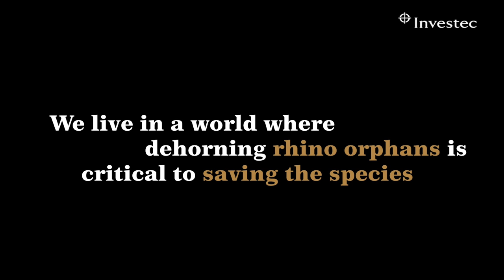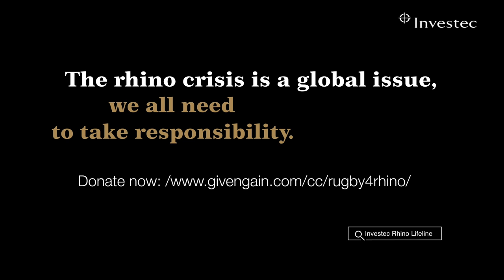U20 International Series - Georgia U20s vs Namibia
Watch Georgia U20s in action at the U20 International Series against Namibia.